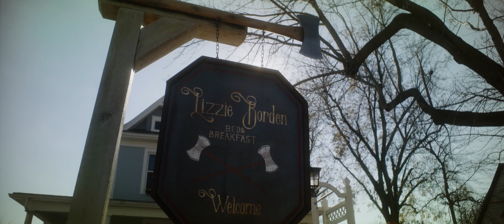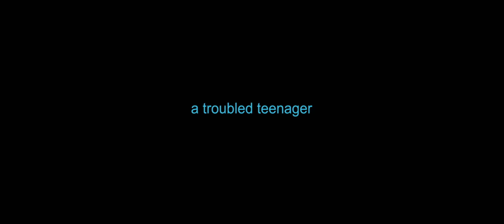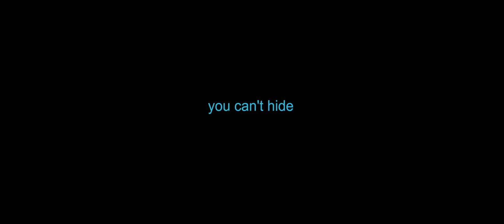The inhabitant trailer 1080p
A series of supernatural events reveal a dark truth behind a tormented teenager.